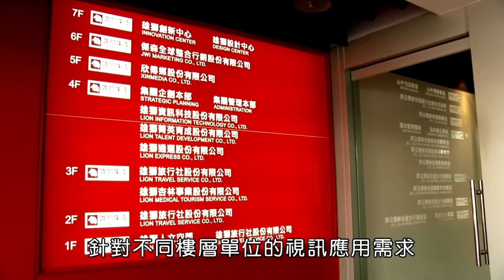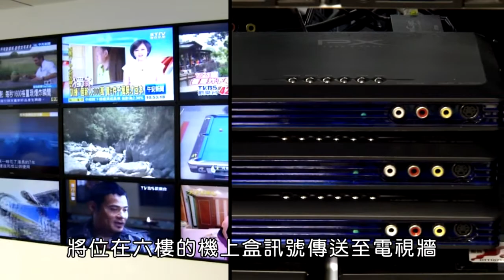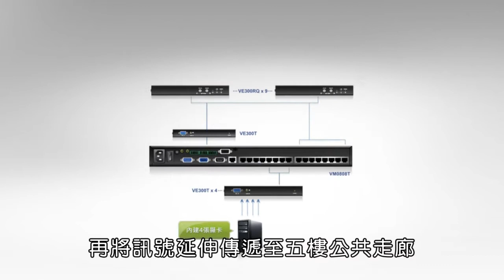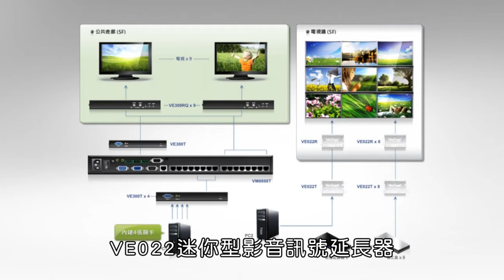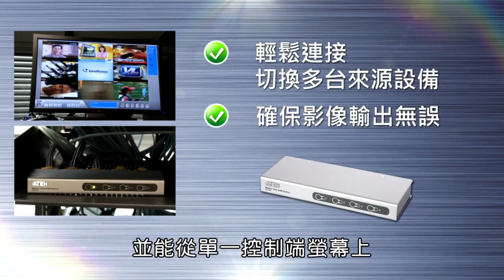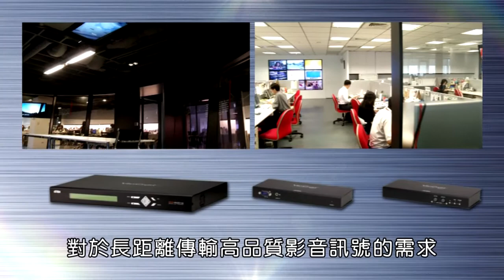矩陣式影音整合方案成功案例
雄獅旅行社採用宏正據矩陣式影音整合方案，高彈性架構可跨樓層長距離傳送多組影音來源訊號至不同地點的多台螢幕，大幅提升系統整合性與管理效率。